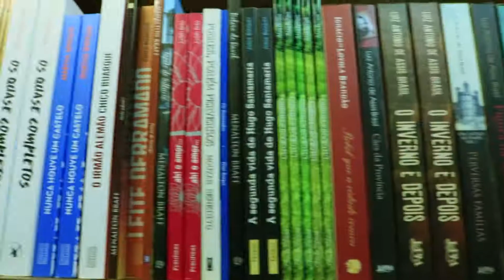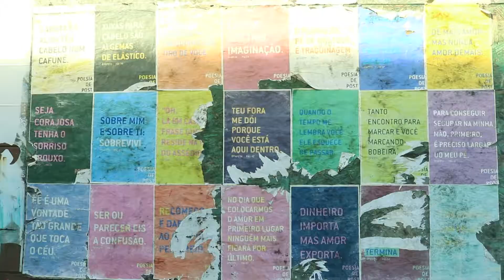Winter, Bahia, 2018 (Inverno)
Sights of Bahia, Brazil
June 2018
Song: "Toda Menina Baiana" - Ivete Sangalo, Gilberto Gil, Caetano Veloso
Paisagens da Bahia, Brasil
Música: "Toda Menina Baiana" - Ivete Sangalo, Gilberto Gil, Caetano Veloso